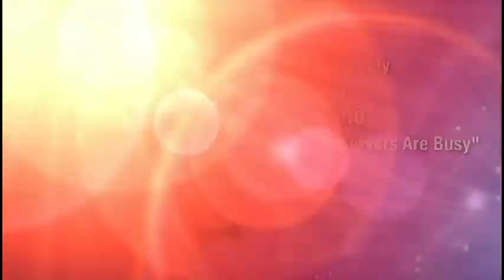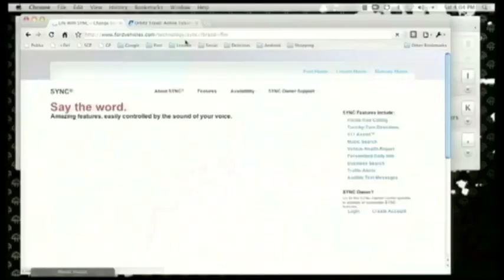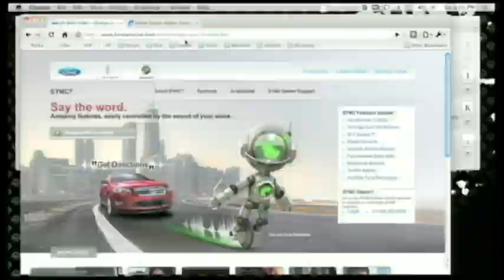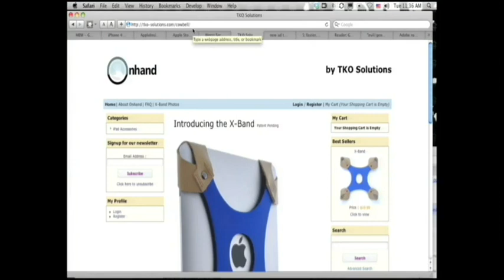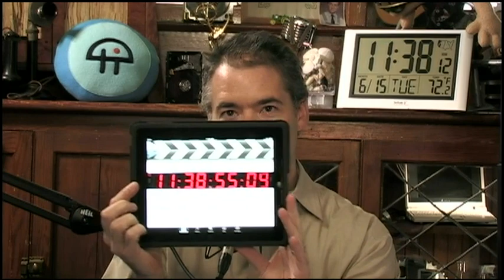MacBreak Weekly 199: Sorry Our Servers Are Busy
Hosts:Alex Lindsay, Andy Ihnatko, and Chris Breen

Swamped iPhone 4 orders, Apple Store app, new Mac Minis, tweaked developer rules, and more.

For a free audiobook, visit Audible.com/macbreak.

Running time:1:40:52